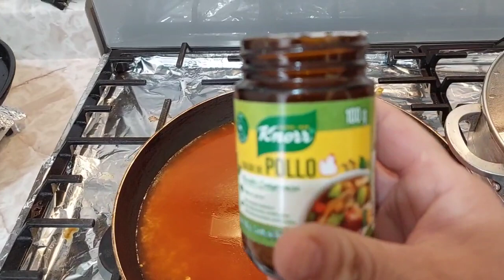Has una Birria en un dos por 3/@Lachatayou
Ingredientes:
10 vistec de New York
2 cdas de manteca y blanquemos las carnes
y listo
Licuar:
5 chiles guajillos cocidos
2 California  cocidos
1cda de comino molido
3cdas de vinagre blanco
1 cda de bolitas de silantro
1 cda de consome de pollo
1/2 cda de sal
1 hoja de laurel para licuar  y para el caldo 4 hojas de laurel al final
2 ajos grandes
5 pimientas bolas
8 pimientas bolas
1/2 cda de oregano
1/4 de cebolla
3 tz de agua en total
licuar y colar. ❤️
que hierva 20min a fuego bajo

Arroz Rojo
1tz de arroz por 3 tz de agua Hervir a fuego medio .
o
1 tz de arroz por 2 tz de agua es algusto fuego bajito.
1 salsa de tomate 200g
1/2 cda de consome de tomate
1/2 cda de consome de pollo

Frijoles de la olla.